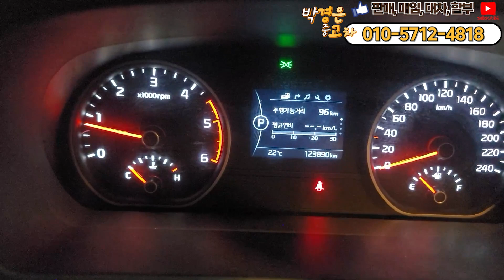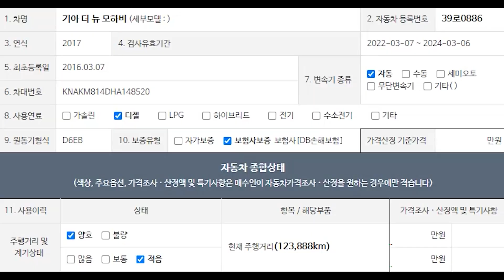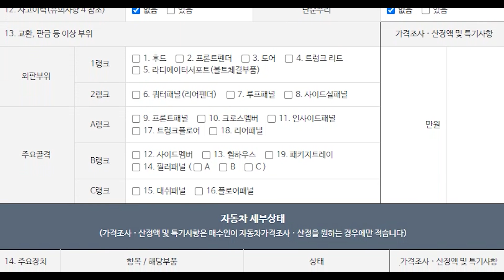(판매완료)포스부터 가격까지 심상치 않은 차량이 왔다.. 상남자의 차량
** 차량정보 **
차종: 기아 더 뉴 모하비 4WD VIP
색상: 검정
최초등록: 2016년 03월 07일 (2017년형)
주행거리: 123,881KM
사고유무: 완전무사고
공인연비: 10.3~10.7km/ℓ
연 료       : 디젤
용도이력: 없음
판매가격: 1540만원
                                     010 – 2950 – 3064 (윤인철 팀장 직통번호)
▶ 오시는길: 인천광역시 서구 봉수대로158, A11호 (가좌동, 엠파크타워)

*24*상담문의 ! 안심구매 ! 여성의 힘 ! 보여드리겠습니다